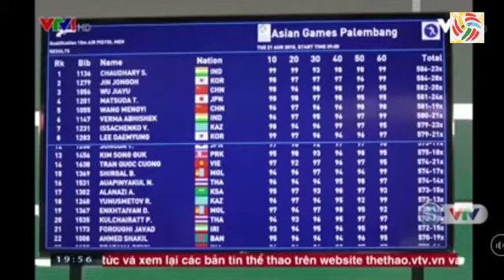[ASIAD 2018] Tổng hợp ngày thi đấu thứ 3 của đoàn thể thao Việt Nam tại ASIAD 2018